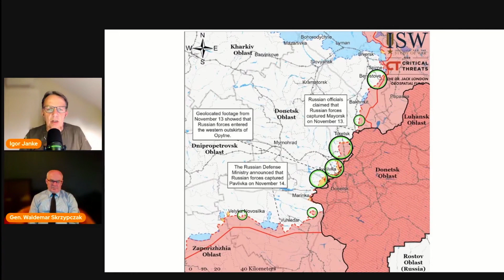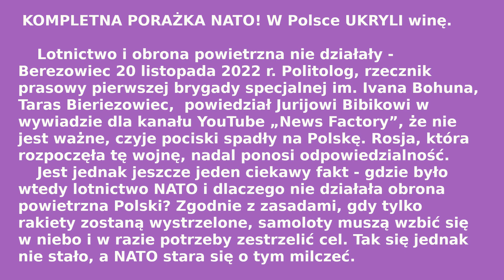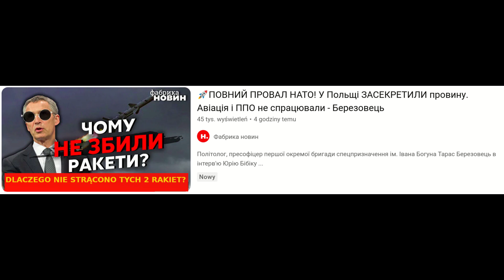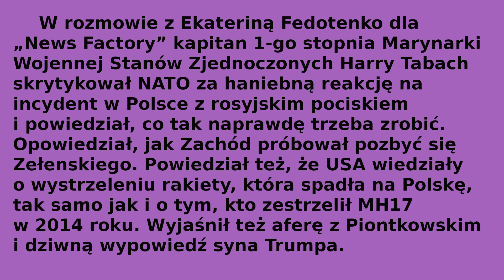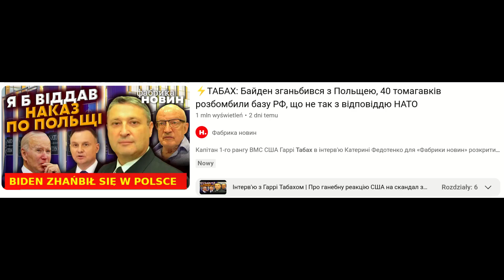Wojna na Ukrainie 289 dzień 09.12.22 SG SZU sytuacja ( napisy 🇬🇧 ) Gen. Skrzypczak i inni: 🇵🇱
00:05 (napisy 🇬🇧) Pełna informacja operacyjna SG SZU z 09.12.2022
00:05 (napisy 🇺🇦) 🇺🇳 🇺🇦  9 грудня - Міжнародний день пам'яті жертв злочину геноциду
00:11 ( 🇵🇱 9 grudnia – Międzynarodowy Dzień Pamięci Ofiar Zbrodni Ludobójstwa)
02:15 (napisy 🇺🇦)  УКАЗ ПРЕЗИДЕНТА УКРАЇНИ №834/2022 - №849/2022
(Відзначено почесною відзнакою "За мужність та відвагу")
03:45 (napisy🇺🇦)  🇵🇱 🇺🇦 Вітання Надзвичайного і Повноважного Пана Посла Республіки Польща в Україні Й.В. Бартоша Ціхоцького Посольство Республіки Польща у Києві / Ambasada RP w Kijowie з нагоди Дня Збройних Сил України
04:00 (napisy 🇬🇧) Pełna informacja operacyjna SG SZU z 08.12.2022
04:00 (napisy 🇺🇦)  УКАЗ ПРЕЗИДЕНТА УКРАЇНИ №826/2022 - присвоїти звання Героя України
МАЙСТРЕНКУ Олексію Сергійовичу – полковнику.
05:00 (napisy 🇺🇦)  УКАЗ ПРЕЗИДЕНТА УКРАЇНИ №827/2022 - присвоїти звання Героя України
ПОТЄШКІНУ Володимиру Олександровичу – підполковнику.
06:00 (napisy 🇺🇦)  УКАЗ ПРЕЗИДЕНТА УКРАЇНИ №828/2022 - присвоїти звання Героя України
Володимиру Андрійовичу – підполковнику.
07:00 (napisy 🇺🇦)  УКАЗ ПРЕЗИДЕНТА УКРАЇНИ №829/2022 - присвоїти звання Героя України
ВОРОШИЛОВУ Вадиму Олександровичу – майору.
08:00 (napisy 🇺🇦)  УКАЗ ПРЕЗИДЕНТА УКРАЇНИ №831/2022 - присвоїти звання Героя України
ЧУМАКУ Миколі Миколайовичу – полковнику.
08:00 (napisy 🇬🇧) Pełna informacja operacyjna SG SZU z 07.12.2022
10:46 Taras Berezowiec (🇵🇱  napisy) 16:35 Harry Tabakh *) (w trakcie tłumaczenia na 🇵🇱  **)
12:00 (napisy 🇬🇧) Pełna informacja operacyjna SG SZU z 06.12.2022
12:00 (napisy 🇺🇦) УКАЗ ПРЕЗИДЕНТА УКРАЇНИ №832/2022
Про відзначення державними нагородами України 🇺🇦 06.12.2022
16:00 (napisy 🇬🇧) Pełna informacja operacyjna SG SZU z 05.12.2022
20:00 (napisy 🇬🇧) Pełna informacja operacyjna SG SZU z 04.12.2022
24:00 (napisy 🇬🇧) Pełna informacja operacyjna SG SZU z 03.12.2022
27:40  (napisy 🇬🇧) Naczelny Dowódca Sił Zbrojnych Ukrainy, Валерій Залужний po rozmowie z Markiem Milleyem, Przewodniczącym Połączonych Szefów Sztabów - oświadczenie
28:00 (napisy 🇬🇧) Pełna informacja operacyjna SG SZU z 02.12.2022
30:00 (napisy 🇺🇦) УКАЗ ПРЕЗИДЕНТА УКРАЇНИ №824/2022
Про відзначення державними нагородами України 🇺🇦
31:00 (napisy 🇺🇦) УКАЗ ПРЕЗИДЕНТА УКРАЇНИ №823/2022
32:00 (napisy 🇬🇧) Pełna informacja operacyjna SG SZU z 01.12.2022
34:00 (napisy 🇺🇦) УКАЗ ПРЕЗИДЕНТА УКРАЇНИ №818/2022
36:00 (napisy 🇬🇧) Pełna informacja operacyjna SG SZU z 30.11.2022
40:00 (napisy 🇬🇧) Pełna informacja operacyjna SG SZU z 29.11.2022
Credits:
Układ otwarty - Igor Janke
Fabrika Novin - Jurij Bibik
Fabrika Novin - Katerina Fedotenko

") Harry Tabakh, amerykański oficer, emerytowany kapitan I stopnia Marynarki Wojennej Stanów Zjednoczonych, zaskoczył swoją „przepowiednią” dotyczącą przyszłości Rosji i Ukrainy. Wojsko jest przekonane, że Rosja bardzo szybko się rozpadnie, a „Krym wróci” do Ukrainy. Zdaniem amerykańskiego oficera ten kraj (Ukraina) będzie miał dobrobyt i wspaniałą przyszłość – bez korupcji i z wysokim standardem życia.
Harry (Yuri) Tabakh, amerykański oficer, emerytowany kapitan I stopnia US Navy, były przedstawiciel NATO w Rosji, udzielił [dużo wcześniej] wywiadu ukraińskiemu dziennikarzowi Dmitrijowi Gordonowi. Podczas wywiadu Tabach przedstawił swoją wizję przyszłości Rosji i Ukrainy. W rezultacie oficer zaskoczył swoją „przepowiednią” o losach Krymu.
Gordon zadał mu bezpośrednie pytanie i powiedział, że ma nadzieję na tę samą bezpośrednią odpowiedź: „Krym i Donbas powrócą na Ukrainę.
„Mam nadzieję, że wrócą. Ludzie mogą się na mnie obrazić… Myślę, że Rosja jednak się rozpadnie – a Krym wróci do Ukrainy. Albo będzie samodzielną strukturą, albo wróci na Ukrainę. Z jednego powodu: Ukraina będzie miała wysoki standard życia, mało korupcji, ludzie będą otrzymywać dobre pensje. I będzie się tu dużo lepiej żyło niż na Krymie” – powiedział Harry Tabakh. "

**)  oznakowanie takiej ruchomej (mam nadzieję w miarę upływu czasu ) w czasie granicy, do której udało mi się dotąd doprowadzić tłumaczenie: (🇵🇱 /?) (a po niej już tylko to, co zaproponował automat obarczony pierworodnym grzechem braku zrozumienia, wynikającego z braku uprzedzeń w stosunku do naszego światłego gatunku, typowym dla AI ;-)